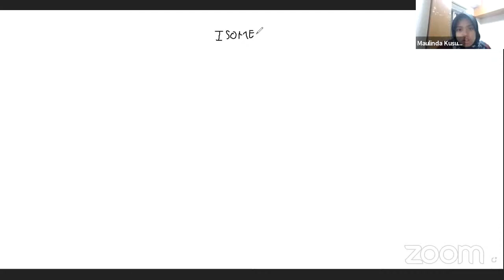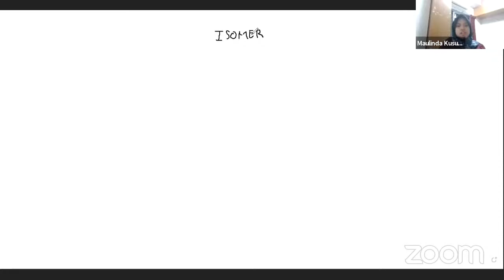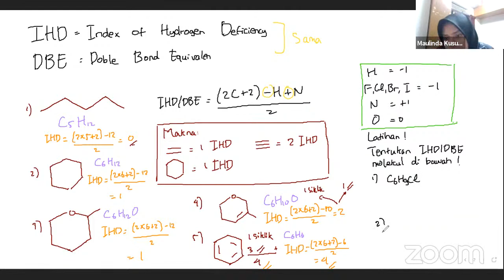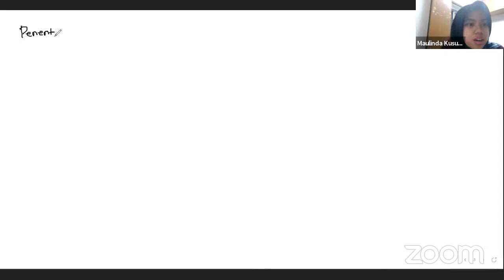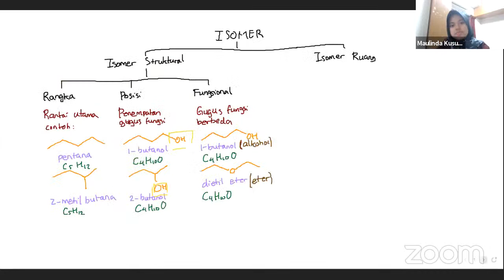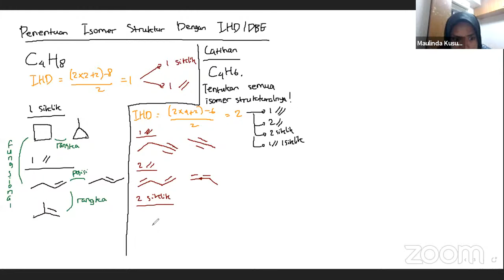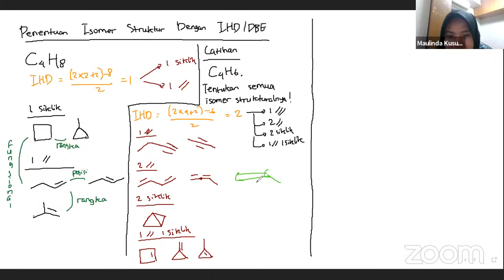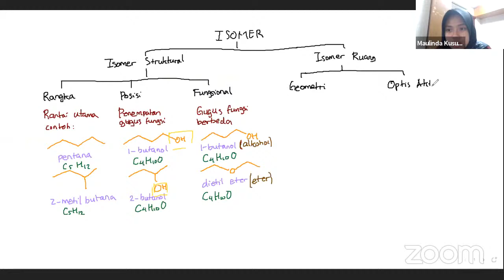Isomer dan Stereoisomer, Index of Hydrogen Deficiency (IHD) atau Double Bond Equivalent (DBE)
Video ini adalah video playback Kelas Singkat Kimia Organik 02.

DI video ini kita membahas perbedaan antara isomer struktural dan isomer ruang atau yang lebih dikenal dengan stereoisomer. Untuk memudahkan kita menentukan isomer yang terdapat pada suatu rumus molekul, terdapat tools yang sangat disarankan untuk dipakai yakni Index of Hydrogen Deficiency (IHD) atau juga biasa disebut Double Bond Equivalen (DBE).